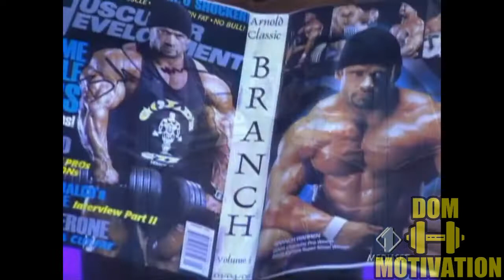Branch Warren - Arnold Classic 2006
No Arnold Classic 2006 se iniciou a rivalidade entre Dexter Jackson e Branch Warren, Dexter disse que seu maior rival nos palcos foi o Branch, Branch ficou em segundo lugar, e Dexter foi campeão em 2006, porém em 2011 e 2012, Branch levou o titulo para casa.

At Arnold Classic 2006 the rivalry between Dexter Jackson and Branch Warren started, Dexter said that his biggest rival on the stage was Branch, Branch came in second, and Dexter was champion in 2006, but in 2011 and 2012, Branch took the title home.